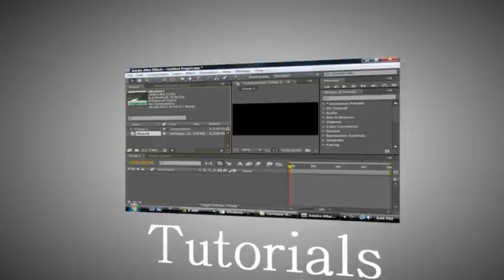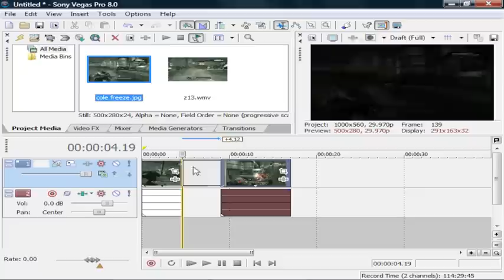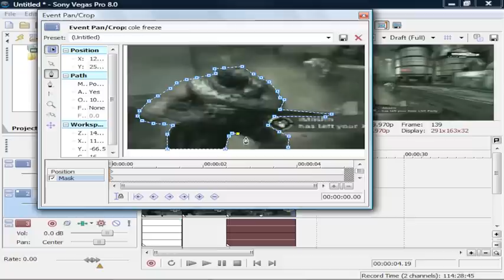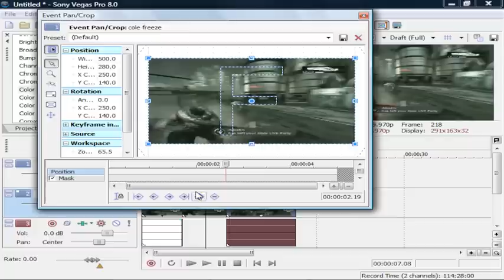Sony Vegas : How to do the "3D Pop-out effect" Tutorial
This is commonly used by good editors in good montages, but you'll be surprised how many people actually know how to do it.
I personally think it's an amazing effect.
How you enjoy